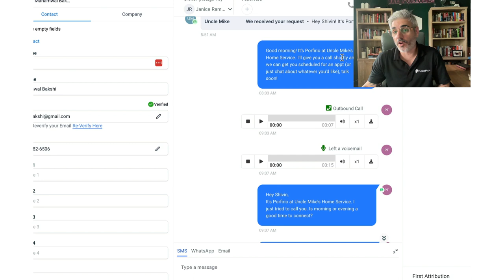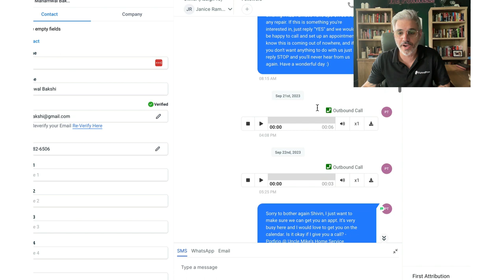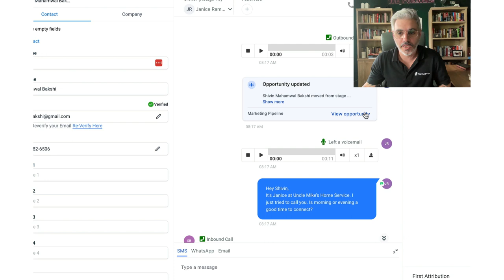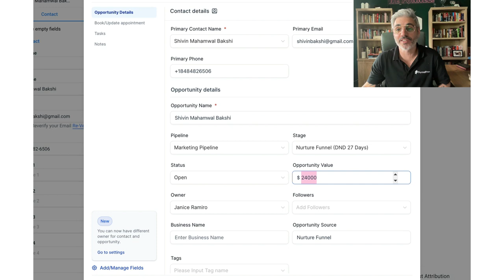RAW EDIT: [HVAC CASE STUDY] Zero to 1.6M w/ FunnelPros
We started working with Uncle Mike's Home Service a year ago. They were in their first year of business. We set a goal to do a case study when we added our first million to their revenue. It's been less than a year and here is where we are at...